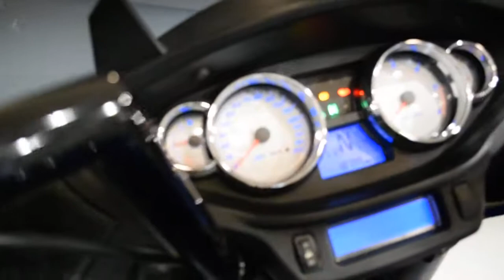2014 Victory Cross Country Tour | Used motorcycle for sale at Monster Powersports, Wauconda, IL